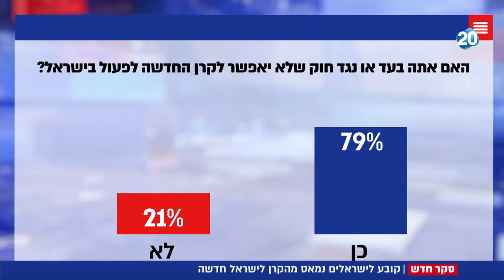חדשות 20 - סקר חדש - קובע לישראלים נמאס מהקרן לישראל חדשה